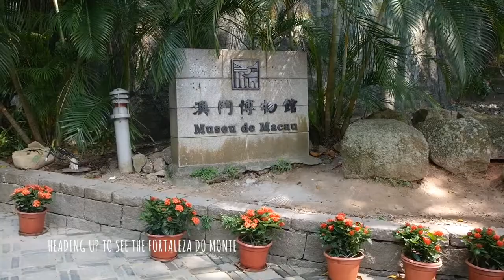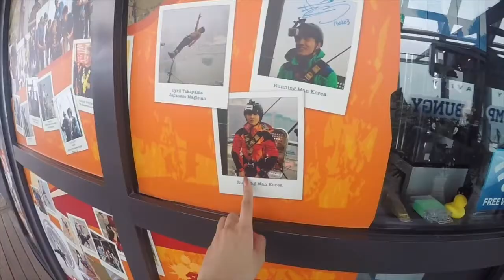Boys Over Flowers feels in Macau! 🇲🇴 September 2016 | saaarrzz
WARNING! ANOTHER RE-UPLOAD!

To celebrate my dad's 60th birthday in the Philippines, we also wanted to visit another country to stop over for a few days so we chose Macau! And I swear I was living as Geum Jandi there lol